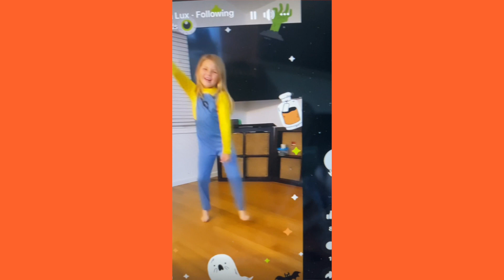Mekinzee Bday #8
Happy Birthday to my great niece, Mekinzee Luz! Our Sissy is 8 going on 25!! She will go FARRRRRRRR!! xoxoxo :)